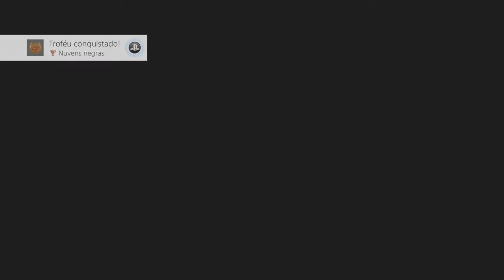Final fantasy XV